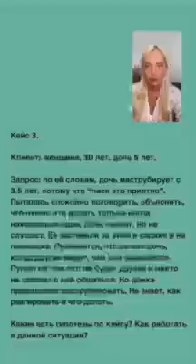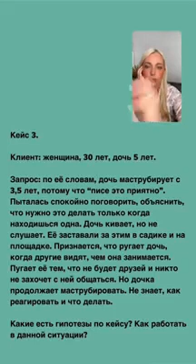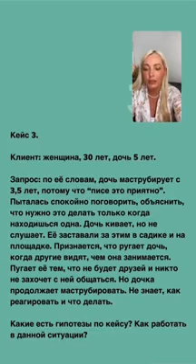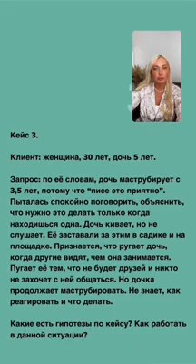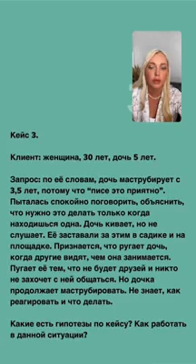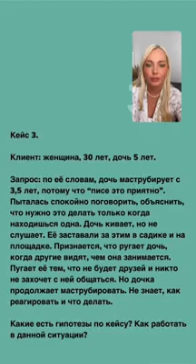ПСИХОЛОГИЧЕСКОЕ КОНСУЛЬТИРОВАНИЕ СИСТЕМНЫЙ КОУЧИНГ в Instagram «Преподаватель inna mirnaya Лекция